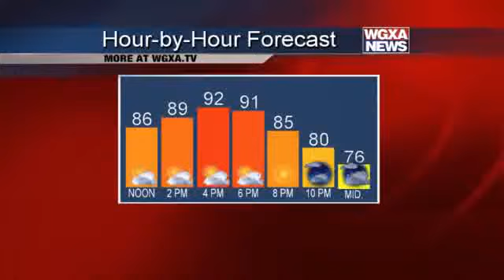WGXA Weather Vid 08-07-2015